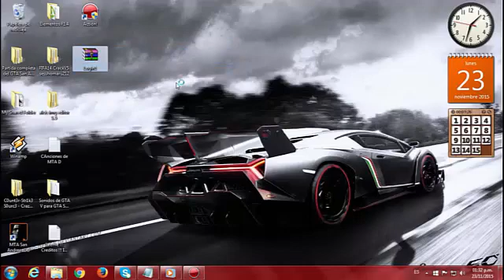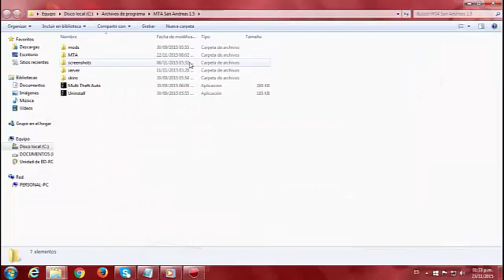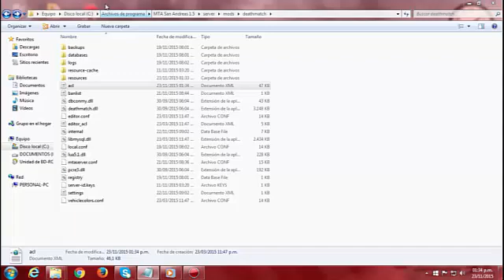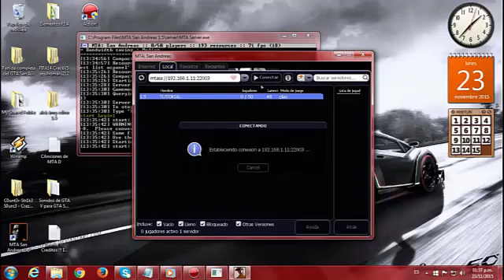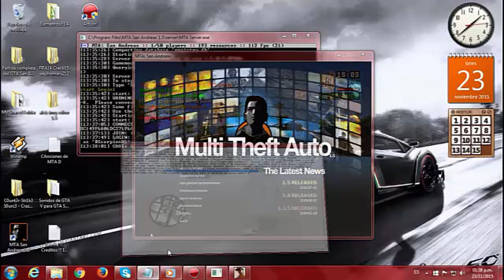Como descargar panel de login para nuestro servidor de MTA 1.5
Ustedes hay miran cual es cada uno pero ya les postre el primer panel,el segundo panel lo miran por su cuenta XD,me dio flojera poner el segundo en el video porque si lo pongo el video se haria muy largo ;)